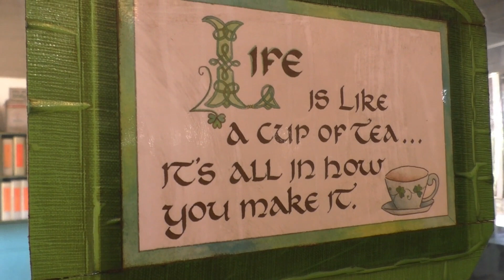SRI LANKA Unser Highlight im indischen Ozean (Doku)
Sri Lanka, unser Jahr 2019 beginnen wir gleich mit einem Highlight Zwei Monate verbrachten wir in diesem wunderbaren Land. Unsere Rundreise hatte einige Highlights und führte uns von Colombo über das Hochland bis zum indischen Ozean.

Unser größtes Highlight in Sri Lanka war auf jeden Fall die Safari im Udawalwe Nationalpark und das Beobachten der Elefanten und Krokodile ein absolutes "Thing to do"

In unserer Sri Lanka Doku zeigen wir, wie wir mit dem Backpack durch das Land reisen. Welche Dinge du gesehen haben musst und wie du deine eigene Reise durch Sri Lanka gestallten kannst.

Von Kultur, über Teeplantagen bis hin zur Safari und den Krokodilen gibt es in diesem Paradies einiges zu entdecken.  Sri Lanka ist Abenteuer und Entspannung in einem. Viel Spaß beim Endecken und dieser Dokumentation 2019.

👕 Unsere Weltreise Ausrüstung:

Niels Reise Rucksack*

Sina‘s Reise Rucksack*

Unsere Packwürfel*

Ultraleichtes Zelt*

Unsere ultraleichte Schlafmatte*

Unsere warmen Schlafsäcke (vegan)*

Unsere Hütten-Schlafsäcke*

Unser Multitool*

Unser Reisehandtuch*

Unsere Campingküche*

Unser Wasserfilter*

Unsere Stirnlampen*

Unser Reiseadapter*

Unsere Kamera*

Unser Schwebestativ fürs Handy*

Unser Handy mit toller Kamera / Huawei Mate 20 pro*

Unser Laptop*

Unsere 2TB Festplatte*

Unser Powerbank*

📌 Sicherheit & Co.

Sichere deine Daten im Internet mit dem Surfshark VPN*

Bauchtasche / Geldbeutel*

Tragbarer Safe / Packsafe*

Unser Wassersack*

Unsere Vorhängeschlösser*

💞 Unterstütze uns

★Unsere Weltreise Videos★